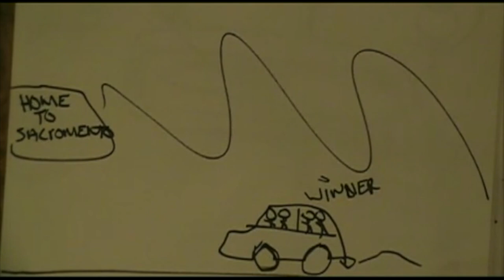Happy 11th Anniversary Angie and James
Today is Angie and James 11th wedding anniversary. As a father we want to see our daughters marry right and Angie did. James loves my daughter as much as I do and that makes him a man after my own heart. Happy 11th Anniversary Angie and James can't wait to see what the next 11 bring for you guys.

Take Care
Mike Rollin Picker